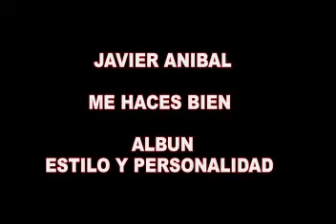Javier Anibal ME HACES BIEN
CD " ESTILO Y PERSONALIDAD"